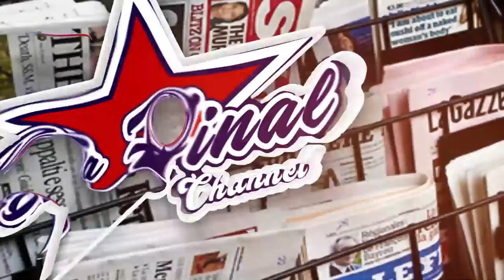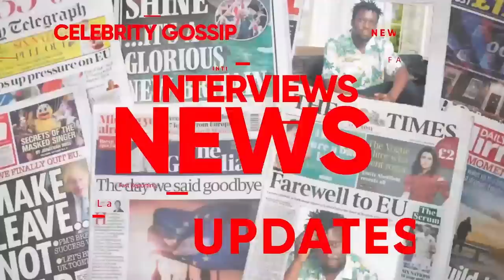CALVIN KAYANJA AKALAMBIDDE KU NSONGA ZA BOBIWINE NE KENZO. TAJJA KWETONDA, WAKUGOBWA KU CHANNEL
TRENDING STORIES